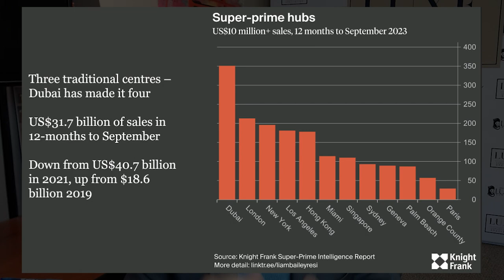What Are Super-Prime Properties in Real Estate?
Do you know what super-prime homes are? These are sold properties that exceed $10 million in dollar value. These homes are extremely rare; for context, only three sold in the Chicagoland area at $10,000,000 or more in 2023 and six sold in 2022. If you’re a luxury agent, how can you leverage this information on these properties to increase value to your clientele or prospective clients? Check out this video to learn more.

CHAPTERS ►
0:00 - Introduction
0:40 - Super-prime properties
1:37 - Wrapping things up

Michael LaFido
💻 LuxuryListingSpecialist.com
💻 LuxuryListingPodcast.com
💻 JoinLuxeGroup.com

CREDITS ►
Writer - Jonathon Ayers